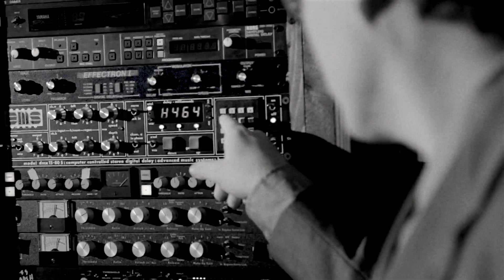IGNITE - In the Studio - Part IV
IGNITE - In the Studio for the record, 'A War Against You' - Part IV with guitarist Kevin Kilkenny. Digital Preorder for A War Against You (Comes with “Nothing Can Stop Me” as InstantGrat:

Produced by IGNITE
Filmed and edited by: Timmy Lunsford